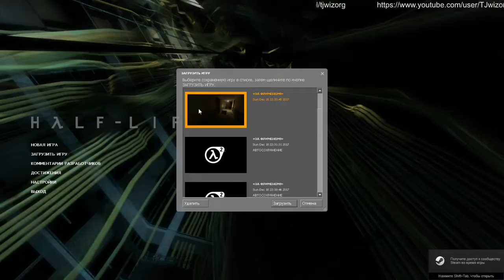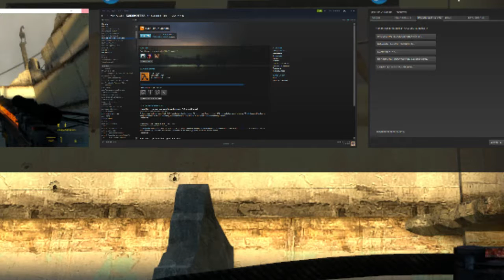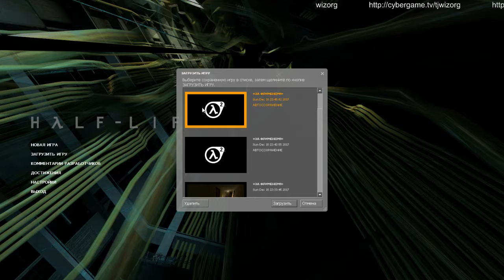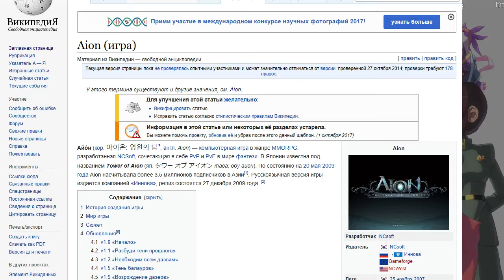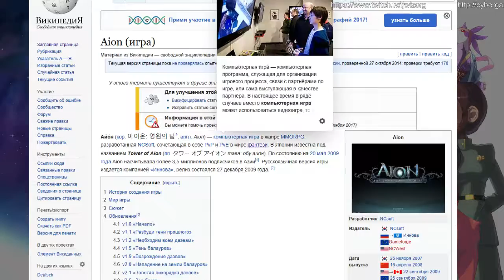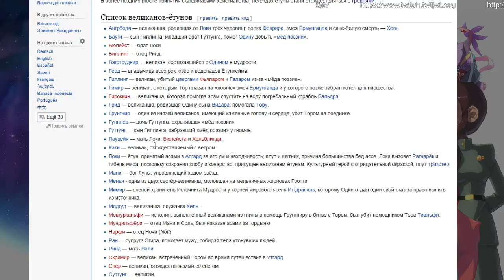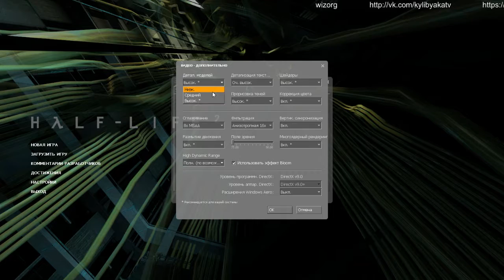NeStrim#3 - Half-life 2: Типа апдейт (Part9)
Халфа умеет вылетать? Да